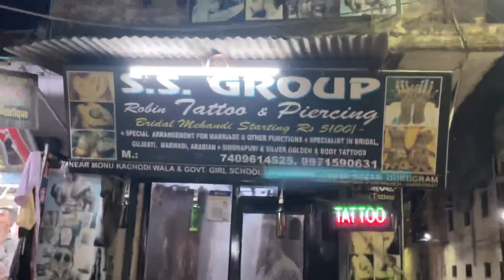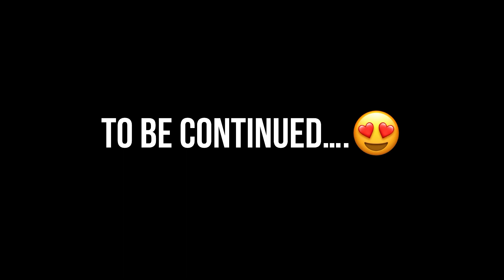ଏତେ ସବୁ ମିଳୁଛି ମାତ୍ର ୧୦୦ ଟଙ୍କା ରେ😳😳 ଏମିତି କିଛି କରିବି କେହି ଭାବିନଥିବେ😍😄